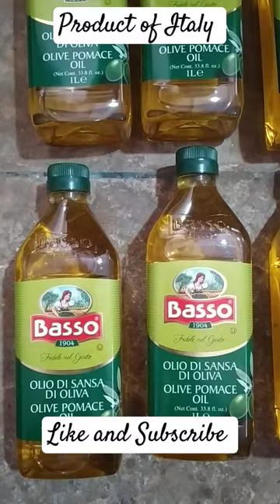Imported Candies Hub shortvideo basso oliveoil ilatian SUBSCRIBE 📞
Product of Italy
Basso Olive Pomace Oil